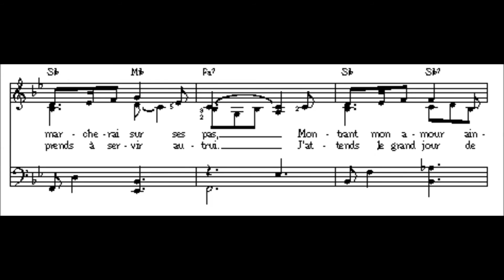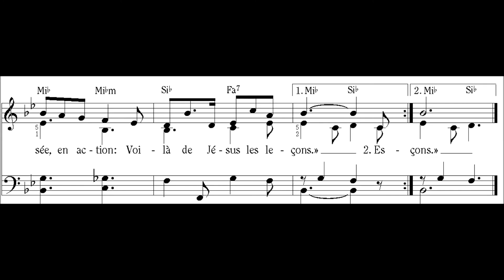Jésus-Christ est mon modèle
Janice Kapp Perry